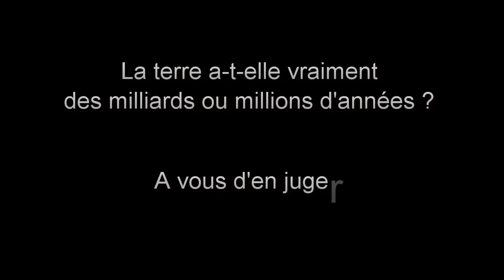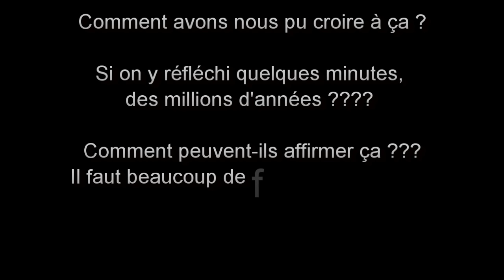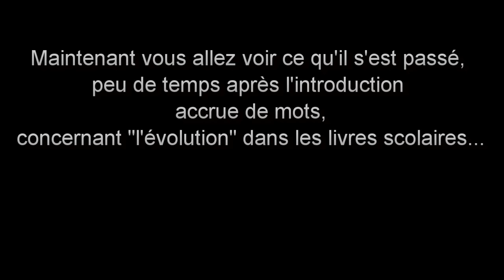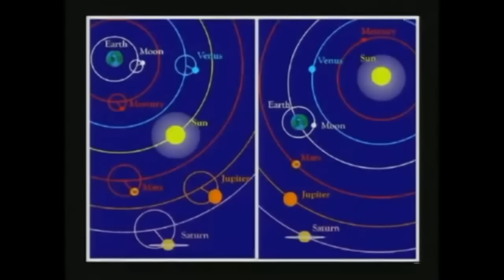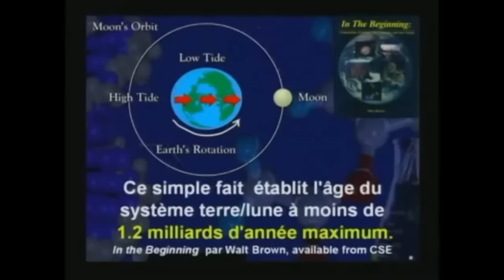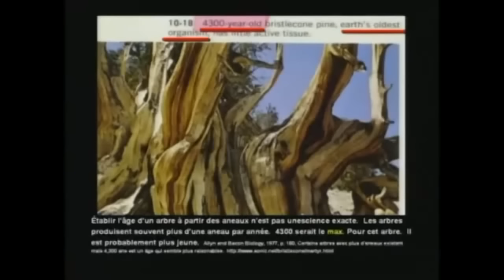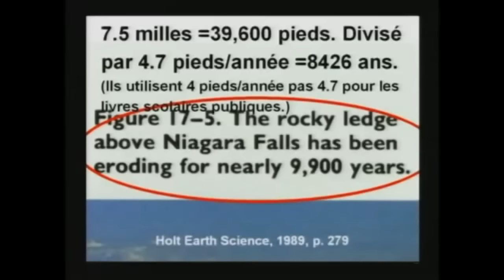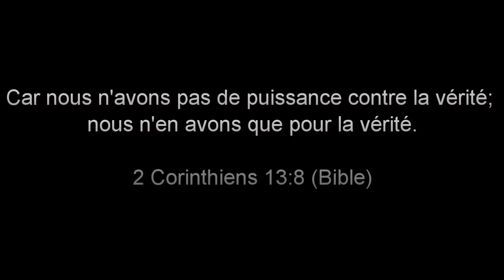Le vrai âge de la terre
Voici des extraits de conférence sur l'âge de la terre et la théorie de l'évolution !
Des preuves et des faits scientifiques y sont exposés ! Soyez bénis et bon éveil !